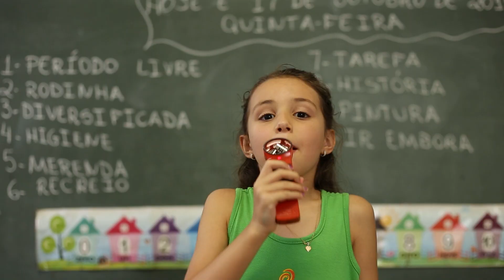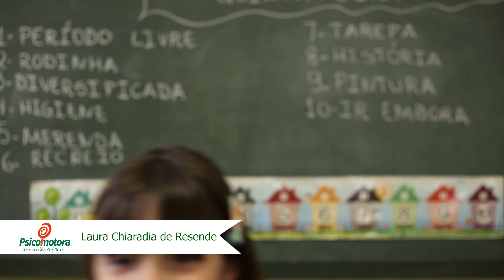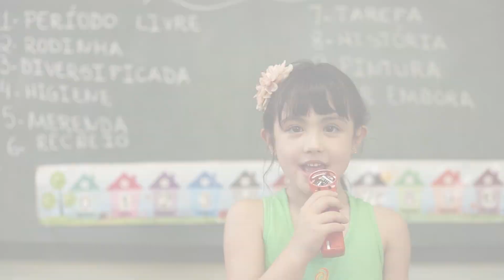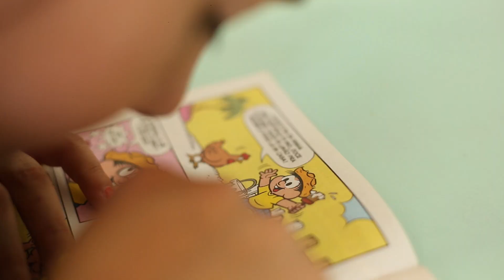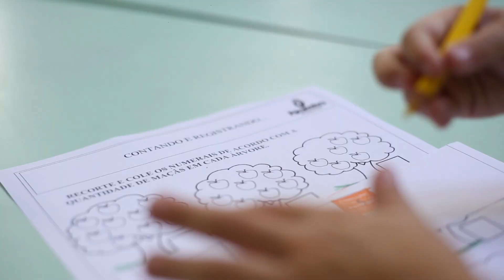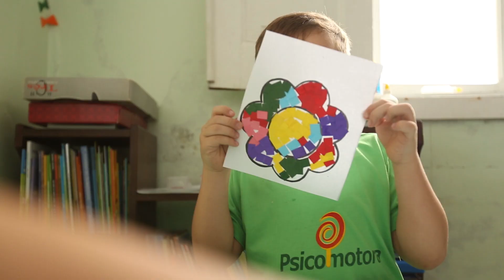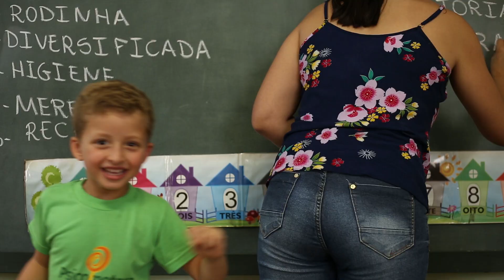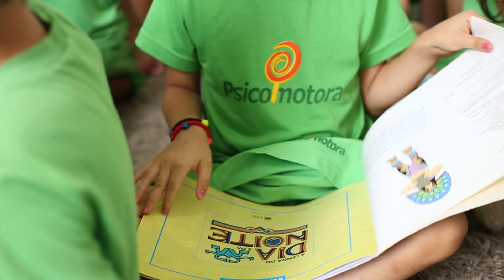Completo ensaio na escola | Educação infantil Psicomotora turma 2019